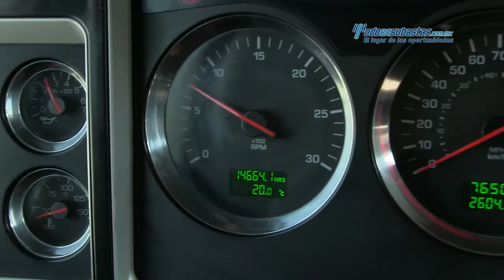Kenworth - T660 Cummins ISX 2012 - CF836631